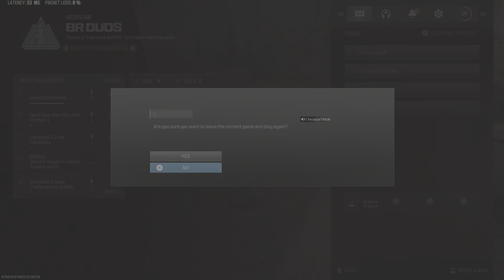Call of Duty_20240618130846